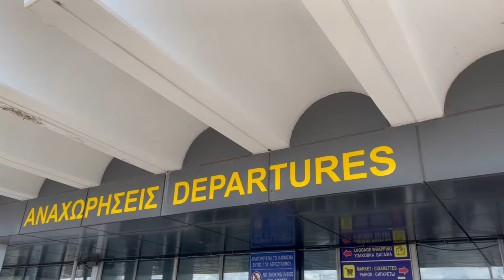4K CRETE VLOG | RETHYMNO | SNORKELLING | DRONE FOOTAGE | TURTLES | HOLIDAY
We spent 10 days in Lavris, Crete on a All Inclusive holiday. This was a holiday focused on Pool Days and Sunbathing, so we only left the hotel a few times to visit the local city of Rethymno and Lake Kournas.

Most days were spent around the pool, although we did get around to some Snorkeling, and had some great encounters.

EQUIPMENT USED:
iPhone 13 Pro - Filming
DJI Mini 2 Drone - Filming
GoPro Hero 7 - Filming
Hohem iSteady+ Gimbal - Filming & Stabilization
Canon R7 Digital Camera - Photography
Canon 100-400mm Lens - Photography